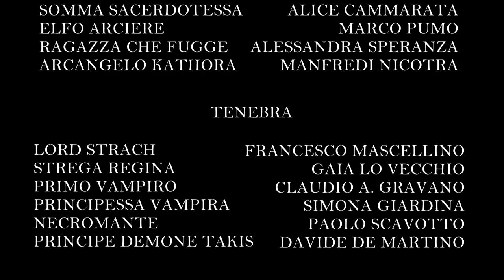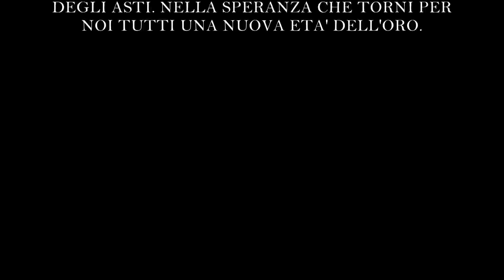ARBOREA LIVE OFFICIAL LARP TRAILER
Trailer dell'Associazione Culturale Arborea, filmato nel 2010 nella località di Pioppo (Palermo).

Larp trailer of the Arborea Cultural Association, filmed in the 2010 in the location of Pioppo (Palermo).

Arborea è un Associazione no profit, che si occupa di attività rievocative storiche e sociali atte al riavvicinamento tra uomo e ambiente e per la salvaguardia della natura nonché per il ripristino dei valori.

Arborea is a nonprofit association, which deals with activities reminiscent of the historical, social fit for rapprochement between man and environment, for nature conservation and the restoration of values​​.